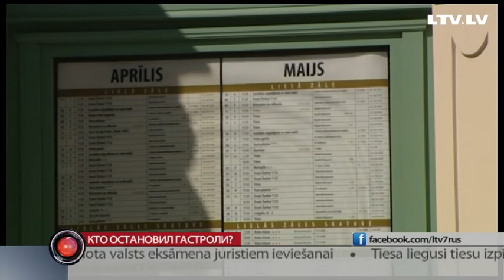Кто остановил гастроли?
«По дороге домой». Это спекталь, с которым актеры Латвийского Национального театра так и не доехали до своего зрителя в американском городе Балтимор. Организаторы латвийского праздника песен и танцев в США сами выбрали спектакль американского автора — Элиота Хейза. В национальном театре говорят — выбор автора и стал причиной отказа.